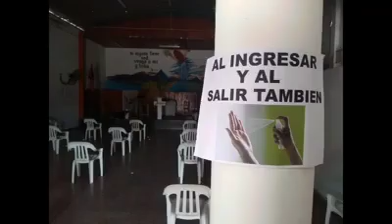ENTREGA DE SANITIZANTE OCTUBRE 2020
EL MUNICIPIO SIGUE COLABORANDO CON LA ENTREGA DE SANITIZANTES
Por indicaciones del intendente José María Issa, sigue la asistencia a instituciones del medio con la entrega de productos sanitizantes para la prevención del Covid-19.
Coordinado por la Dirección de Deportes y la Dirección de Ceremonial, se realizaron hasta el momento más de 140 visitas entre Iglesias, Dependencias Municipales, personal ferroviario, ferias del Balneario y Paseo La Estación, Centros de Jóvenes en conflicto con la Ley Penal, APS, consultorios odontológicos, comedores comunitarios y al centro de infancia Pequeño Hogar, a quienes se entregaron sanitizantes y las instrucciones para su uso.
Hasta el momento se distribuyó un total de 1.800 litros de desinfectante y se sigue trabajando de manera constante para poder llegar a todos los lugares de concurrencia masiva de personas.
ESTAMOS TRABAJANDO PARA CUIDARTE
MUNICIPALIDAD DE SAN JOSÉ DE METÁN